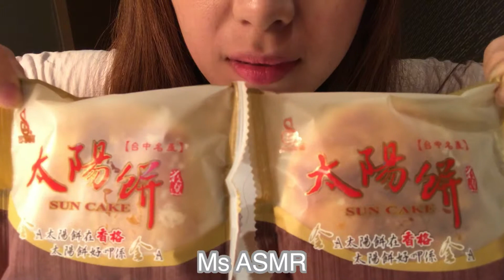ASMR / Taiwan Sun Cake eating sound / 대만 빵 먹어보기 / 台灣 太陽餅 吃東西的聲音